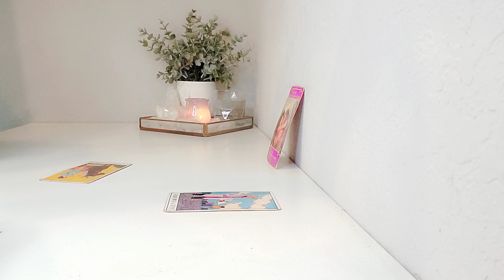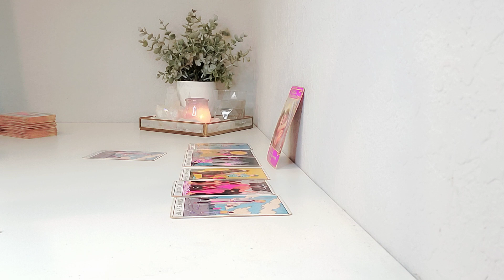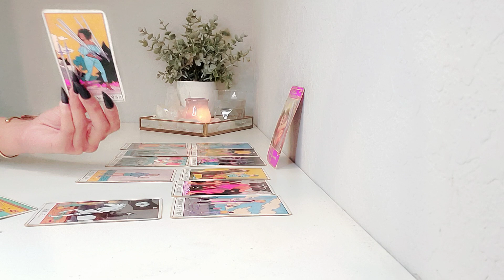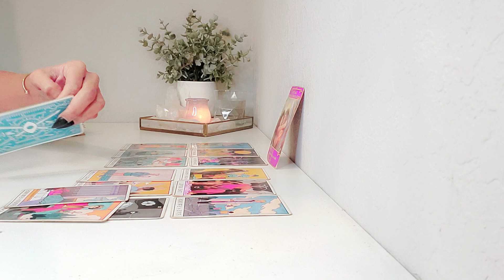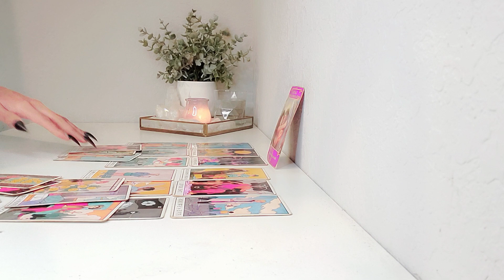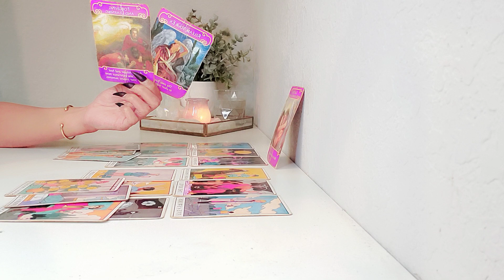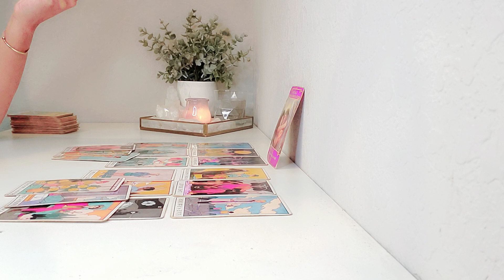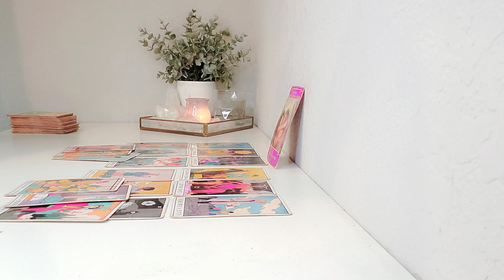Pisces | They Had No Idea They Were Messing With The Wrong One!😱